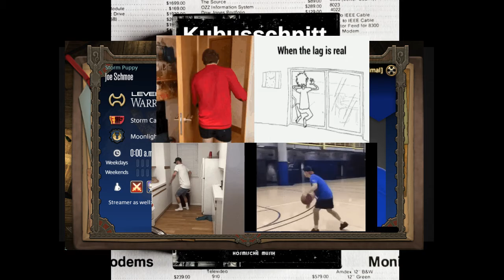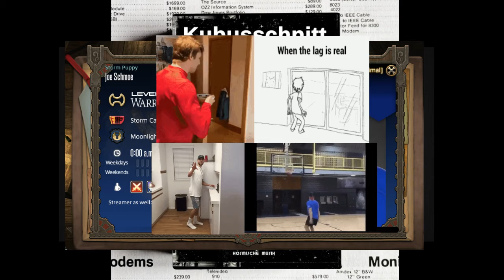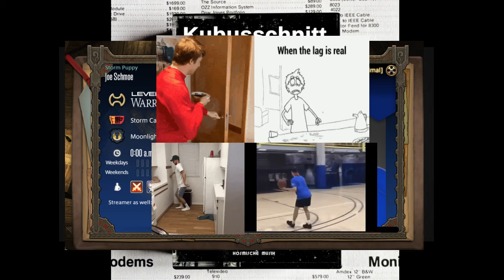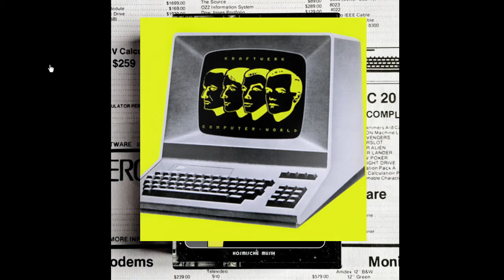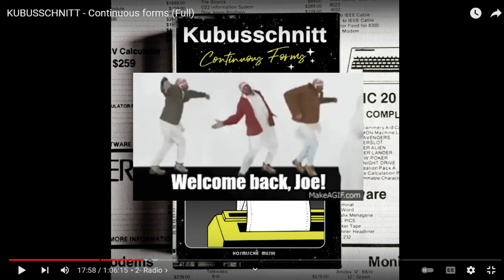Joe's 'Cast, 4/20/2022